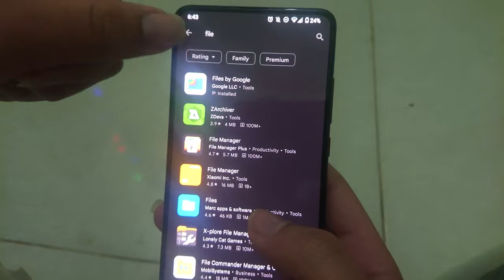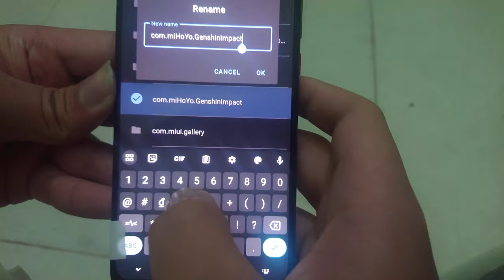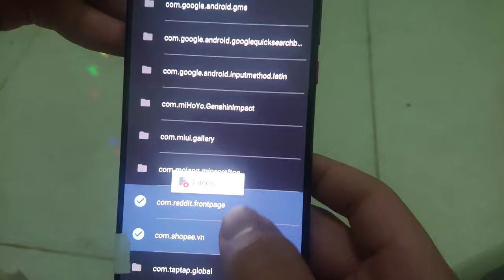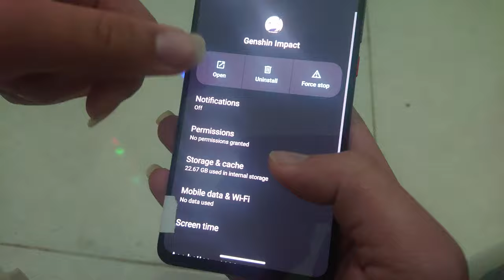Rename folder on Android /data | /obb in Android 13/14 to keep games data